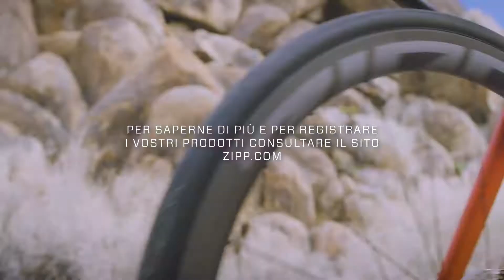Garanzia a vita ZIPP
Per saperne di più e per registrare i vostri prodotti consultare il sito